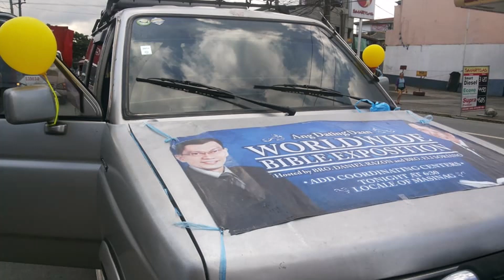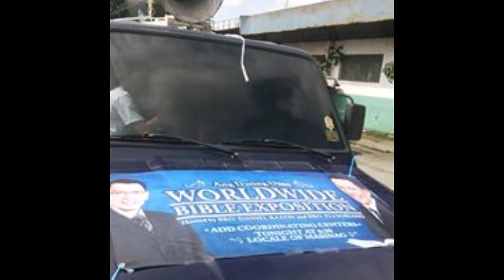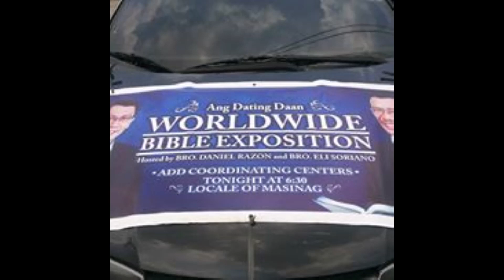Kahit Isang Araw lang Unity Run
Ang Dating Daan Supports Isang Araw Lang's Unity Run  January 22, 2012, the social good advocacy Kahit Isang Araw Lang is holding its second edition of Unity Run for a Cause that will benefit education-related initiatives of Kuya Daniel Razon like the full-scholarship college of La Verdad Christian College.